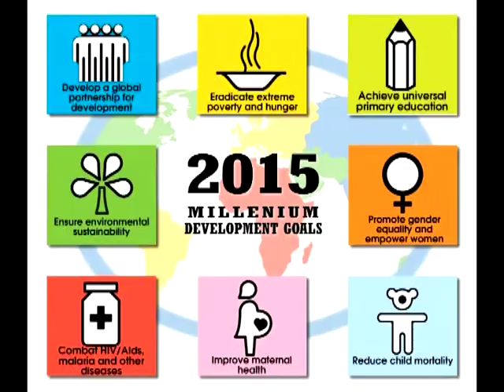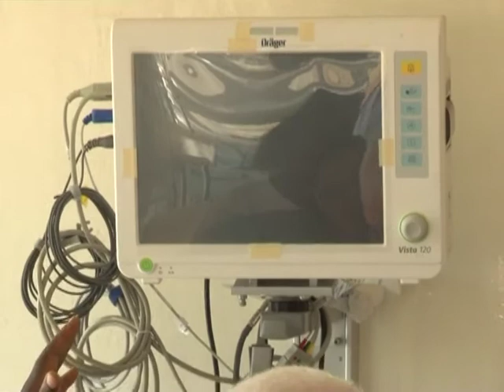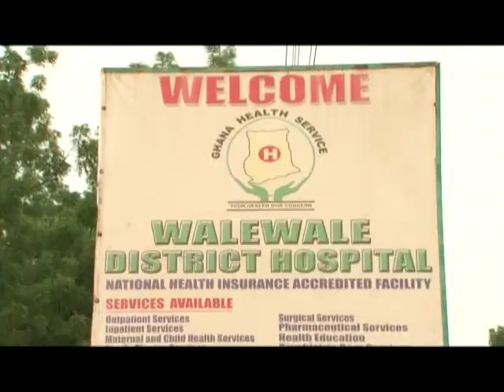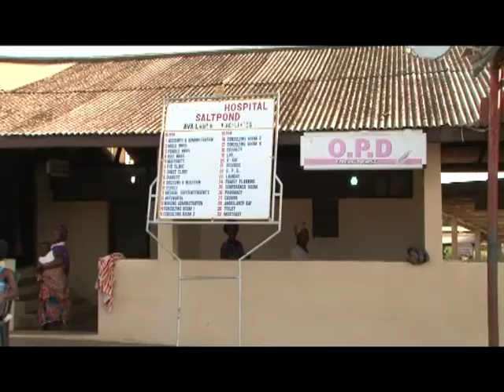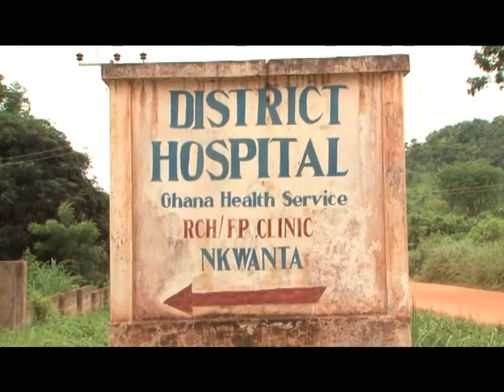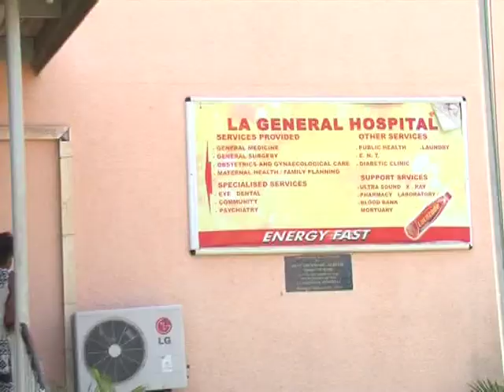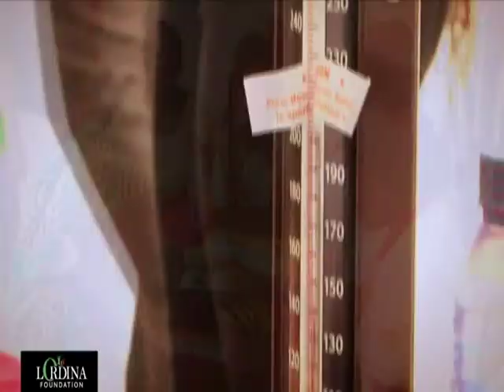First Lady Lordina Mahama Health and Children's Outreach